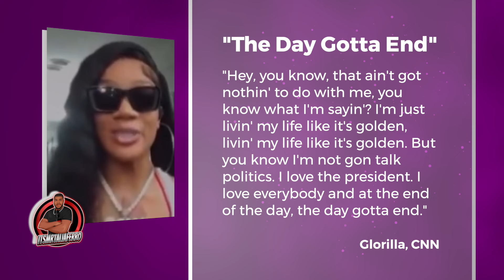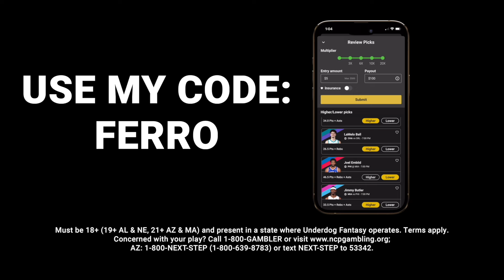YEAH GLO! Glorilla Meets President Joe Biden, Gives WILD Answer To Anchor Who Tried To Press Her